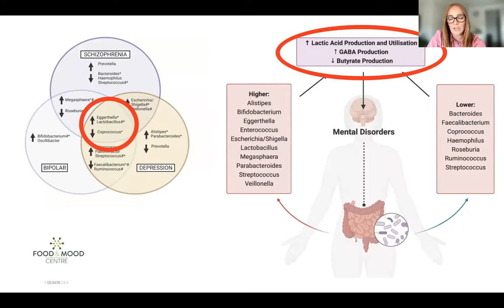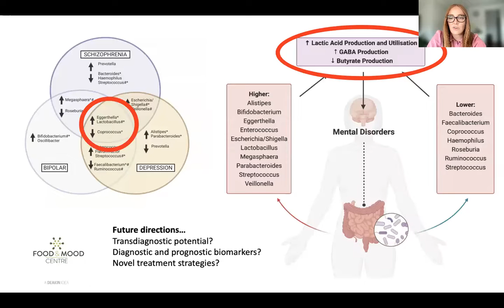Amelia McGuinness - Gut microbiota in major depressive dis bipolar dis and schizophrenia | S01 MVIF8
Title of the presentation: A systematic review of gut microbiota composition in observational studies of major depressive disorder, bipolar disorder and schizophrenia

Speaker: Amelia McGuinness

Abstract: The emerging understanding of gut microbiota as ‘metabolic machinery’ influencing many aspects of physiology has gained substantial attention in the field of psychiatry. This is largely due to the many overlapping pathophysiological mechanisms associated with both the potential functionality of the gut microbiota and the biological mechanisms thought to be underpinning mental disorders. In this systematic review, we synthesised the current literature investigating differences in gut microbiota composition in people with the major psychiatric disorders, major depressive disorder (MDD), bipolar disorder (BD) and schizophrenia (SZ), compared to ‘healthy’ controls. We also explored gut microbiota composition across disorders in an attempt to elucidate potential commonalities in the microbial signatures associated with these mental disorders. Following the PRISMA guidelines, databases were searched from inception through to December 2021. We identified 44 studies (including a total of 2510 psychiatric cases and 2407 controls) that met inclusion criteria, of which 24 investigated gut microbiota composition in MDD, seven investigated gut microbiota composition in BD, and 15 investigated gut microbiota composition in SZ. Our syntheses provide no strong evidence for a difference in the number or distribution (α-diversity) of bacteria in those with a mental disorder compared to controls. However, studies were relatively consistent in reporting differences in overall community composition (β-diversity) in people with and without mental disorders. Our syntheses also identified specific bacterial taxa commonly associated with mental disorders, including lower levels of bacterial genera that produce short-chain fatty acids (e.g. butyrate), higher levels of lactic acid- producing bacteria, and higher levels of bacteria associated with glutamate and GABA metabolism. We also observed substantial heterogeneity across studies with regards to methodologies and reporting. Further prospective and experimental research using new tools and robust guidelines hold promise for improving our understanding of the role of the gut microbiota in mental and brain health and the development of interventions based on modification of gut microbiota.